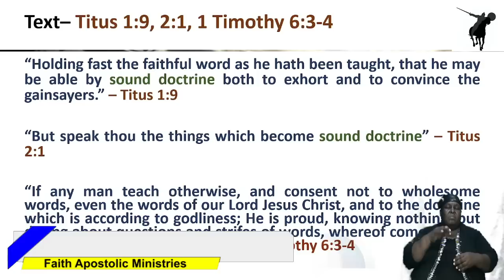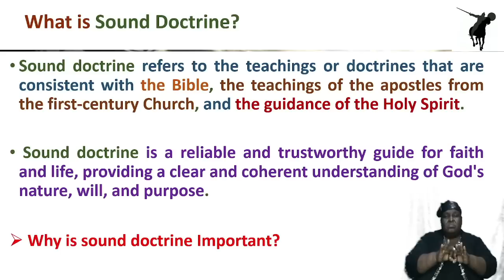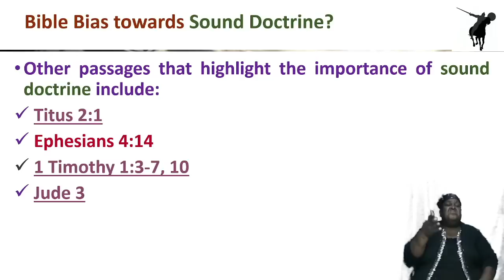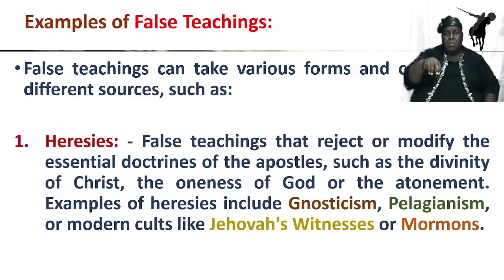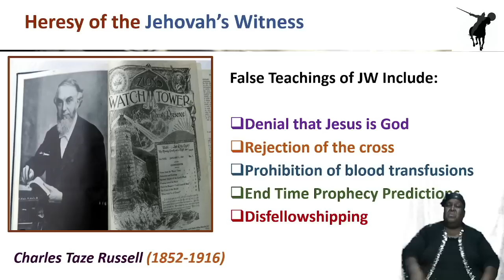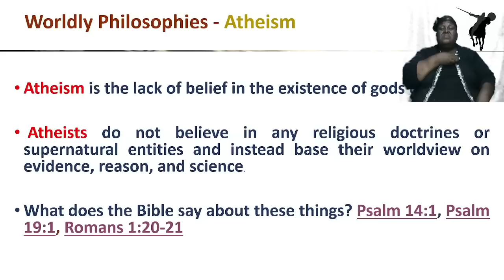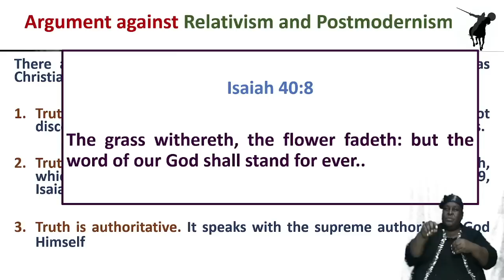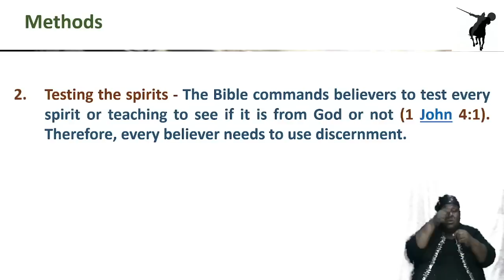April 12, 2023 Wednesday Bible Study [Elder Andrew Martin] "The Importance of Sound Doctrine"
"The Importance of sound doctrine"